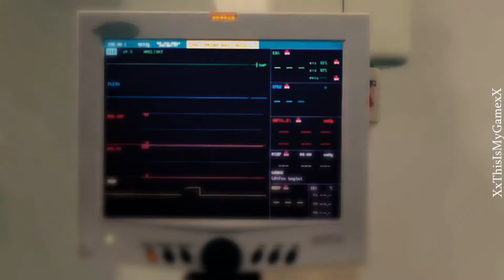Hayat & Murat || Yoksun (AU)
Svp13